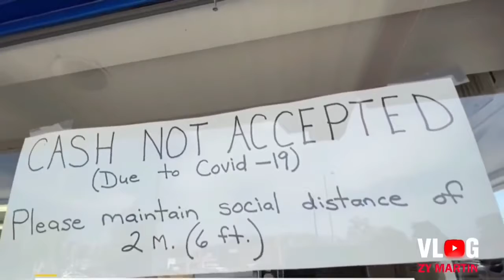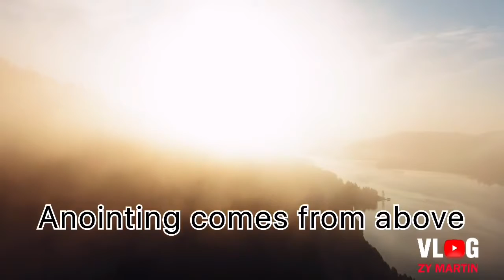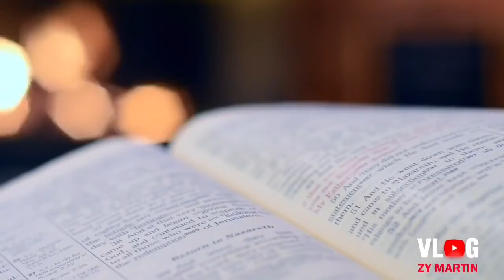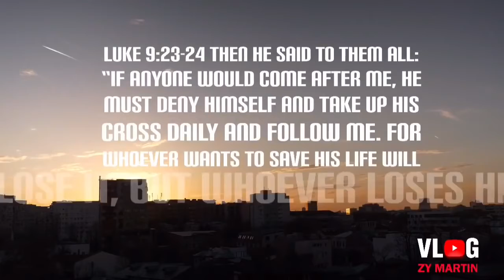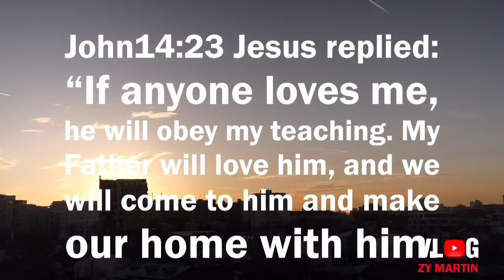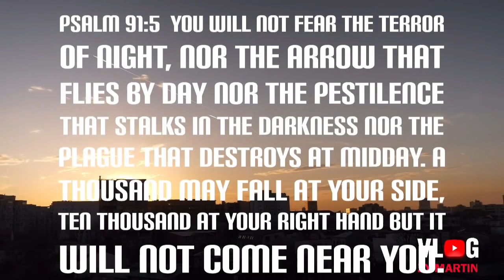Sadhu Sundar Selvaraj - How to Prepare Ourselves Before 2021 (Cashless Society)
Prophetic Conference